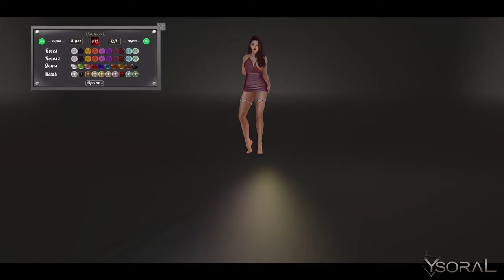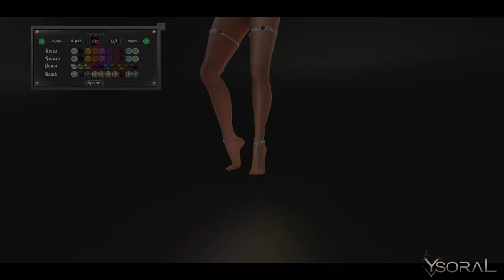~~ Ysoral ~~ .:Luxe Anklets Julia:. (MOVIE 4K) for Second Life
💕🥰💖.:Luxe Anklets Julia:.💖🥰💕
FOR MAITREYA - LEGACY - INITHIUM Kupra & Khara - BELLEZA & GEN X - REBORN - KALHENE
UNRIGGED version

- All option on a single HUD.!!
- Customize / hide / show the Left / Right or All
- 10 Precious Metals
- 10 Precious Gems
- 10 Roses

Come discover my Store in world to find your happiness. !!!